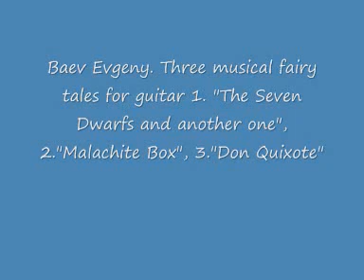Баев Евг. Три Сказки для гитары (играют мои ученики)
Baev Evg. Three Fairy Tales for guitar (played by my students)
1. Seven Dwarfs and one more
2. Malachite box
3. The Legend of Don Quixote
1.Семь гномов и еще один
2.Малахитовая шкатулка
3.Легенда о Дон-Кихоте